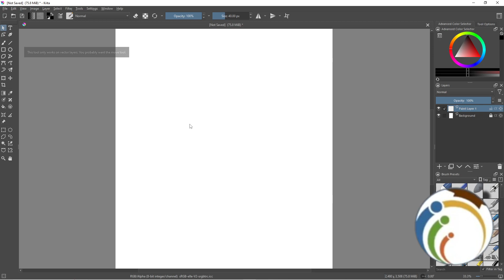How to Rotate Canvas on Krita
Discover how to effortlessly rotate the canvas in Krita to achieve optimal drawing angles and enhance your digital art workflow. This step-by-step tutorial covers various methods for rotating the canvas, including shortcut keys and menu options. Learn how to adjust rotation settings, utilize helpful features, and customize your workspace for maximum comfort and efficiency.